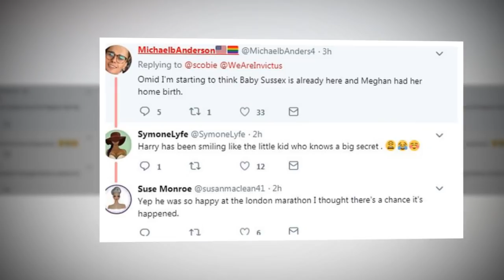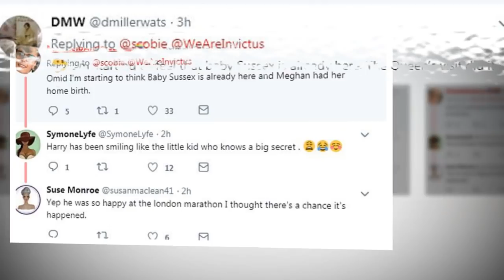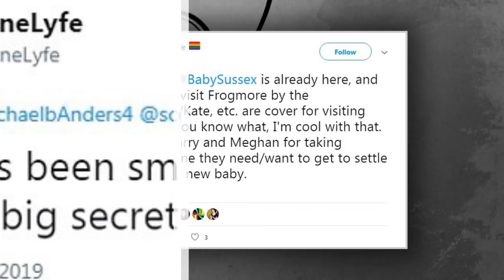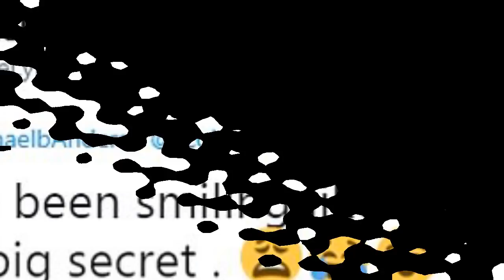Royal shared the latest picture of Meghan Markle's baby moving in this video